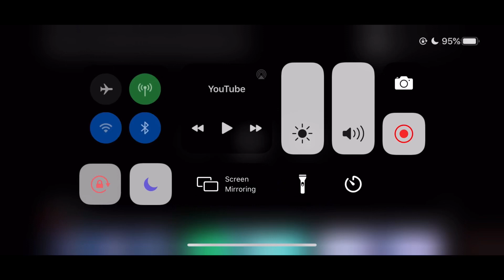Shenseea - Bad Habit/Don’t Rush Freestyle (Raw Cut) | Reaction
We do not own copyrighted to this song

Wb_Vmac 📸
Wb_Jayyyy📸
__shawniiE📸